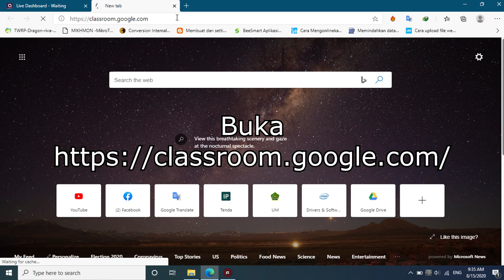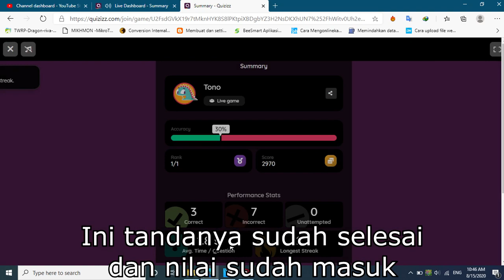Tutorial membuka link quizizz di google classroom dan cara mengerjakannya